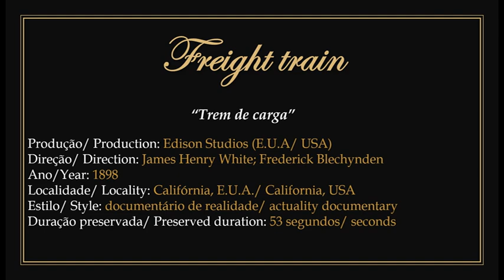1898 - Freight train - James Henry White; Frederick Blechynden (Edison Studios)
► Film in public domain. Directed by Canadian producer and filmmaker James Henry White with camera operation by Frederick Blechynden for Edison Studios in 1898.
1) It features a freight train leaving a tunnel on some stretch of the Southeast Pacific Railroad, in California, USA.
2) Highlight the presence of 3 locomotives: two pulling the load distributed in wagons and another at the end helping to push; Also noteworthy is the presence of security guards positioned at the top of the wagons, even when passing through tunnels with all the smoke expelled and concentrated.
3) To watch the original work without the presentation: 00:00:30.

► "Trem de carga". Filme em domínio público.
1) Dirigido pelo produtor e cineasta canadense James Henry White com operação de câmera de  Frederick Blechynden para os estudios Edison em 1898.
2) Apresenta um trem de carga saindo de um túnel em algum trecho da estrada de ferro Pacífico Sudeste, na Califórnia, E.U.A.
3) Destaque para a presença de 3 locomotivas: duas puxando a carga distribuída em vagões e outra no final ajudando a empurrar; destaque também para a presença de vigilantes posicionados no topo dos vagões, mesmo pasando por dentro de túneis com todo o fumo expelido e concentrado.
4) Para assistir a obra original sem a apresentação: 00:00:30.